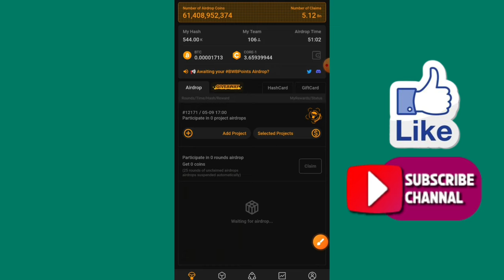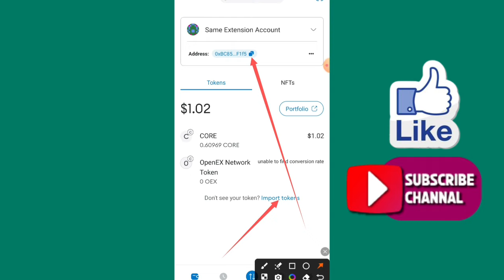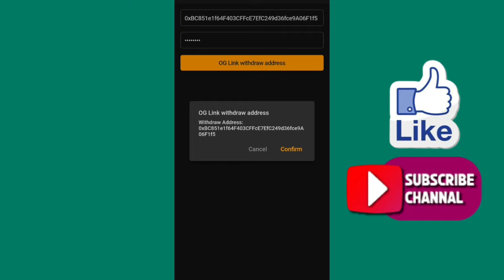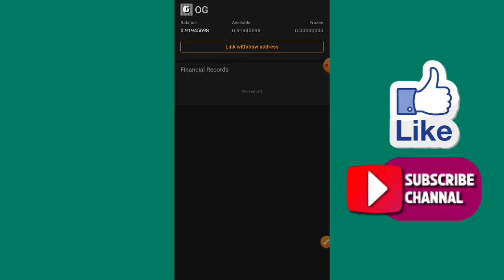Satoshi App OG Token Bind Adress | OG Token Withdrawal Update | Rizwan Blouch